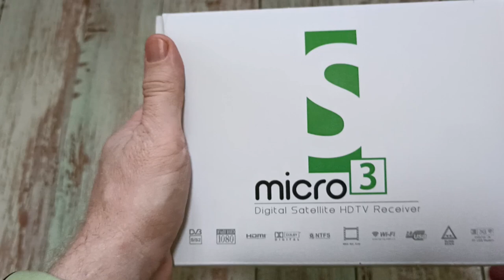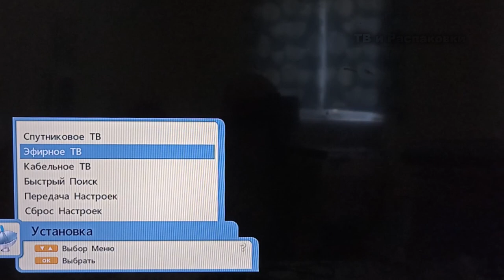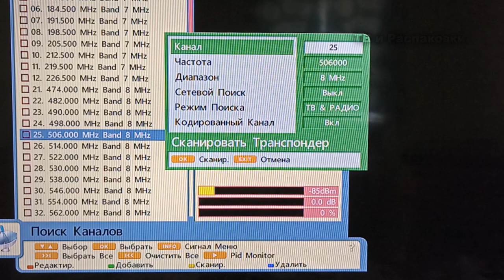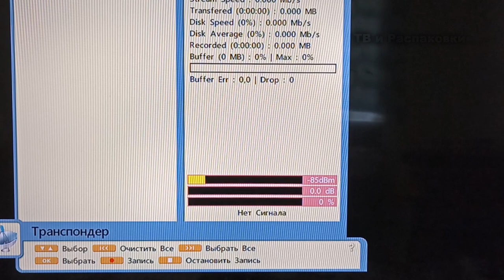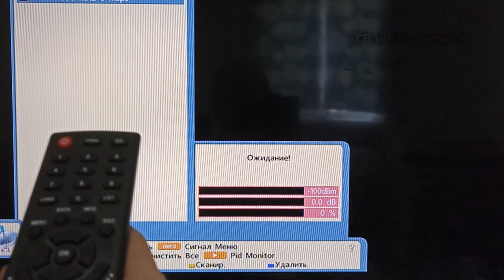Просмотр Т2 каналов на тюнере Openbox S3 micro HD. Подключение Т2 адаптера к ресиверу Openbox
Сканируем цифровые и спутниковые каналы, летом 2022